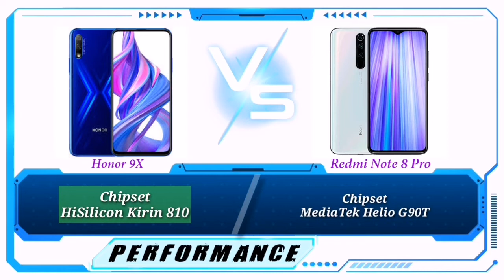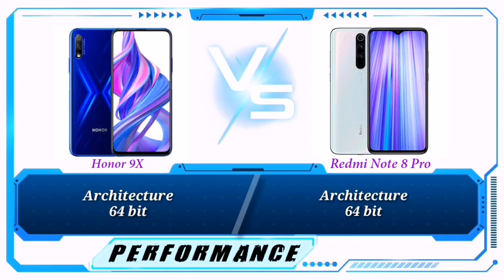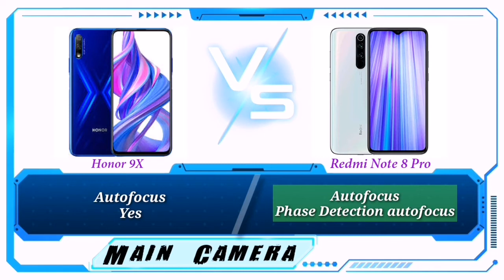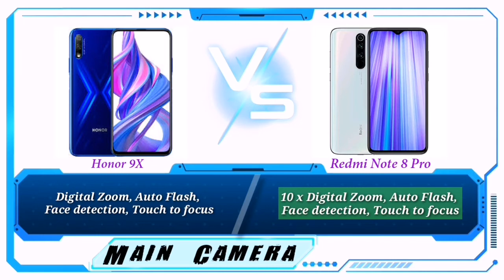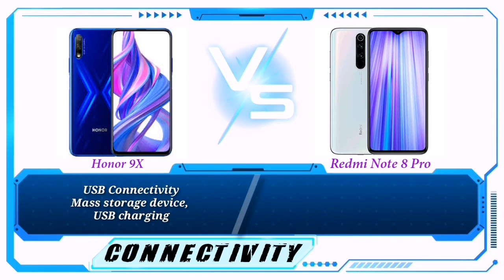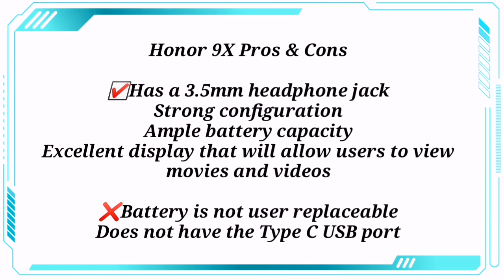HONOR 9X VS XIAOMI REDMI NOTE 8 PRO Specs Comparison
Specs Comparison of HONOR 9X VS XIAOMI REDMI NOTE 8 PRO